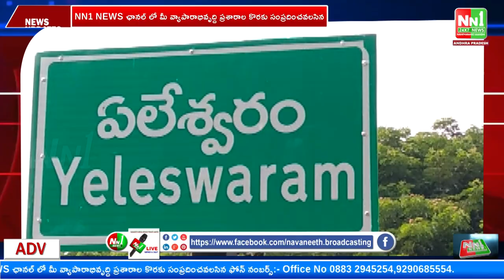ఏలేశ్వరం : ఆయుష్మాన్ భారత్ హెల్త్ మేళా, దీనిలో భాగంగా సైకిల్ ర్యాలీ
"nn1news live"
"nn1news luve"
"nn1news"
"nn1news live"

NN1 NEWS#
NN1 News#
nn1news live#
nn1news breaking news today#
nn1news Breaking#
nn1news Youtube on live#
nn1news Sucribe#